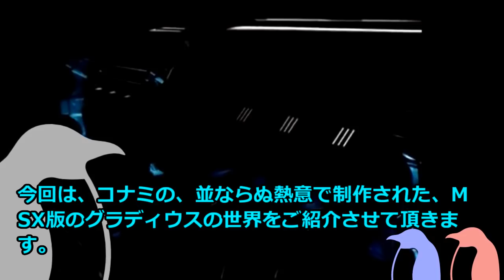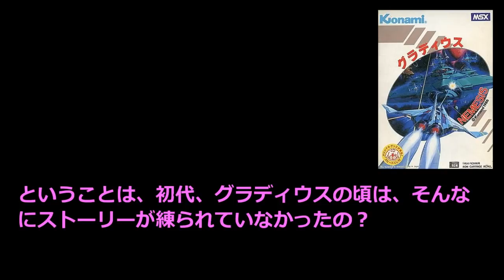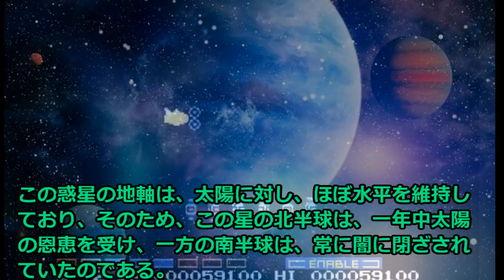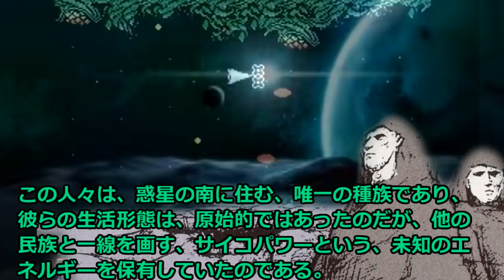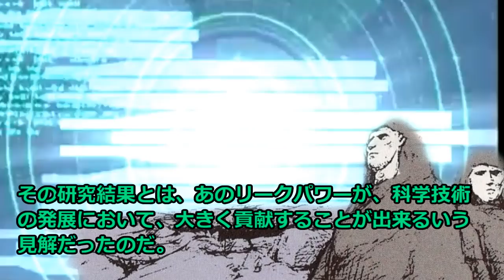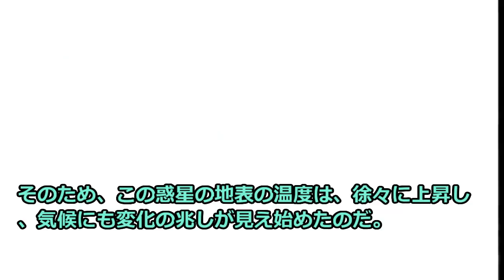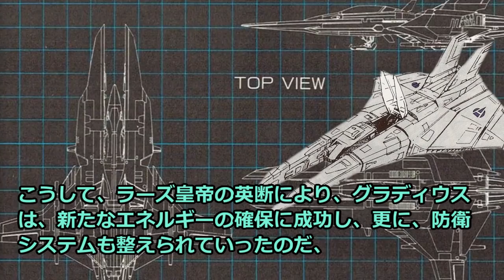【MSX】コナミが気合を入れまくった、MSXのグラディウスの世界、グラディウス、グラディウス2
今回は、コナミの、並ならぬ熱意で制作された、MSX版のグラディウスの世界をご紹介させて頂きます。

MSX版のグラディウスシリーズでは、コナミのスタッフが、アーケードとMSXとのハードの性能の差を新しい音源や美しいグラフィック、そして、ストーリー性を盛り込むことで、クオリティの高い作品に、仕上げることに成功しているんだ。

性能面で劣るハードで続編を出すという高いハードルを、見事ぶ乗り越えてみせた好例として、今なお参考にできる名作の登場